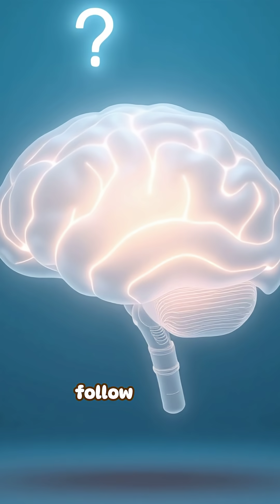Why Do Some People Wake Up With Songs Stuck in Their Heads? | RapidSmartFacts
Morning “earworms” happen when the brain continues processing sound memories during sleep. The auditory cortex stays partially active, replaying rhythms to strengthen memory pathways. When you wake up, those active pathways can surface before conscious thinking begins. Catchy songs, stress, light sleep, and emotional associations all increase the effect.

📚 Sources (with article titles):
• Harvard Medical School — “How the Brain Consolidates Memory During Sleep”
• Nature Neuroscience — “Neural Replay of Sensory Information During Sleep”
• Psychology of Music — “Why Certain Songs Become Earworms”
• Journal of Sleep Research — “Auditory Cortex Reactivation During Light Sleep”